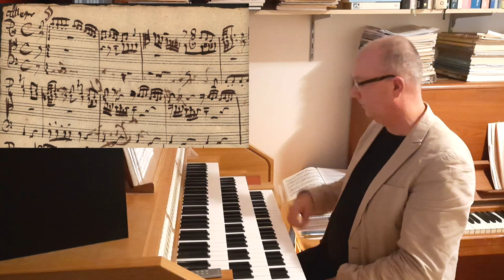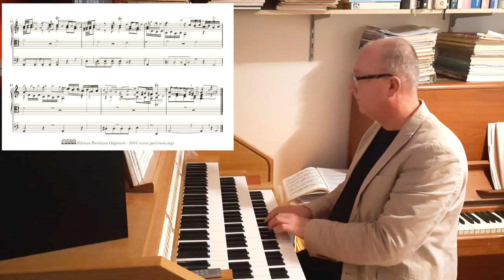Friedrich Christian Samuel Mohrheim, Trio 6 "Wer nur den lieben Gott lässt walten"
The sixth trio of Mohrheim features the melody of "Wer nur den lieben Gott lässt walten", one of my favorite choral melodies. Mohrheim turns in into a lively composition. The accompaniment in this trio is almost more important than the choral melody it self. With it's short repeated notes, passages work and trills it draws the attention to itself. I registered the choral melody with a trumpet stop, otherwise it might easily be overlooked in all the frivolous joy of the other parts.

The recording was done with the Hauptwerk software and the sampleset, made by Sonus Paradisi, of the Klapmayre organ in the St. Nikolai church in Altenbruch

An Edition of all 7 of Mohrheim's trios is available